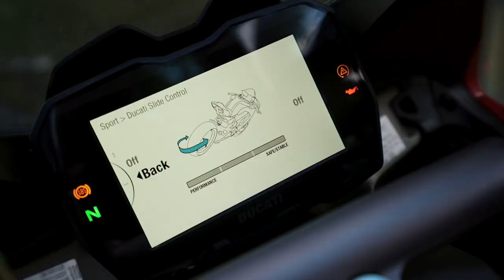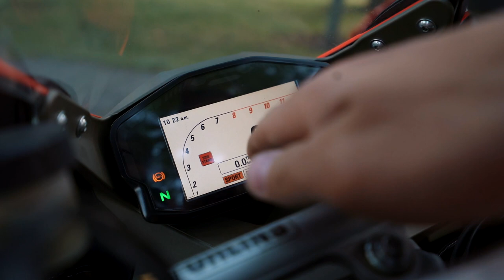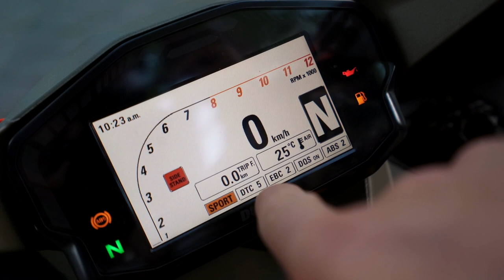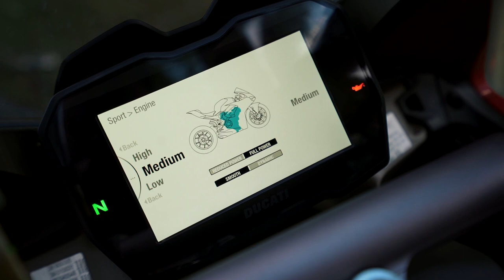Обзор и сравнение — Ducati Panigale V4 — V4 S — 1199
Обзор новинок 2018 года от DUCATI: Panigale V4 и Panigale V4 S в сравнении с 1199 Panigale. Пилот команды MOTORRIKA RACING TEAM Антон Ерёмин и технический специалист компании MOTORRIKA Денис Кунгурцев делятся впечатлениями от новых Ducati Panigale V4 — внешний вид, управление, подвеска, тормозная система, переключение скоростей, двигатель, меню управления и звук.

Москва, ул. Крылатская, 14